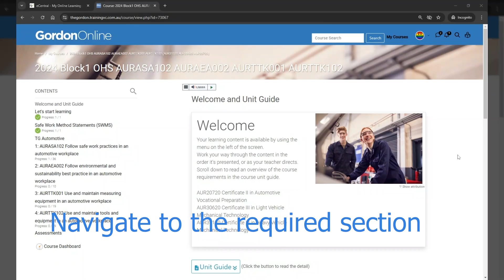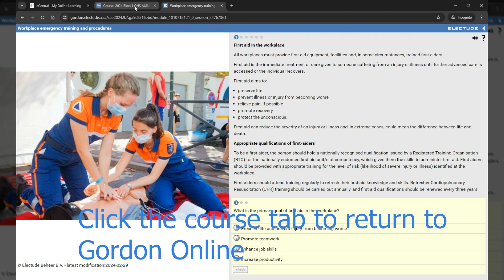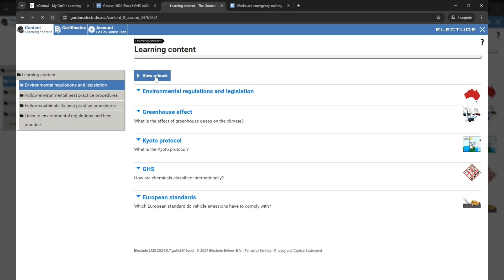Navigating Electude Learning Content